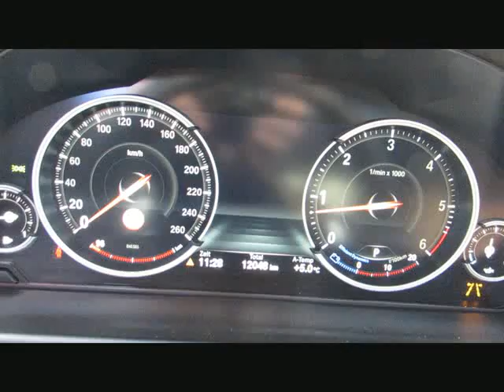BMW X5 xDr40d MSport+20 7Sitze ACC FondEnter von BAYERN-CAR-GERSTMAYR GmbH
BMW X5 xDr40d MSport+20 7Sitze ACC FondEntert.Neu109 von BAYERN-CAR-GERSTMAYR GmbH mit 11.700km weitere Informationen und Fahrzeuge